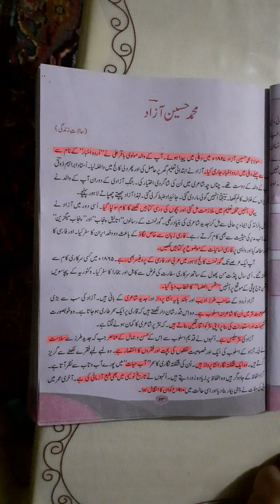2nd year Urdu, Lesson 3, Part 1